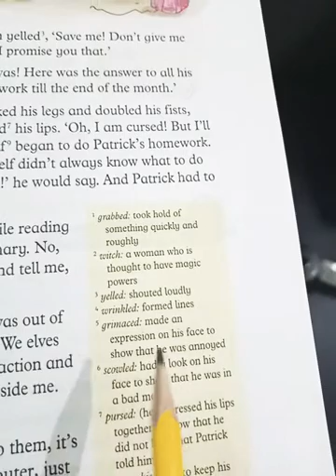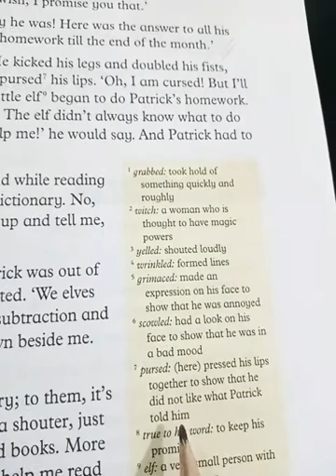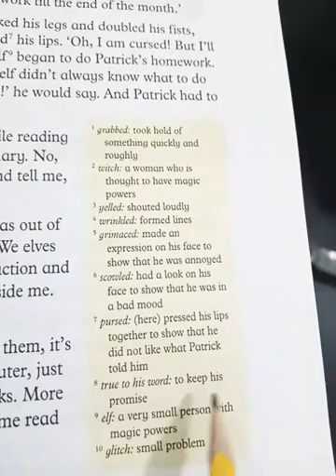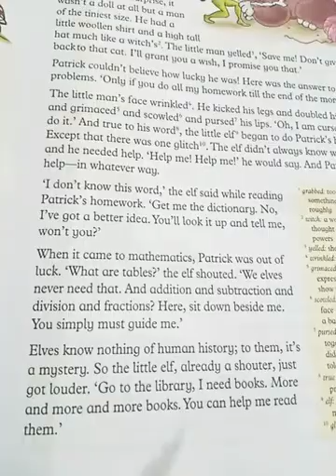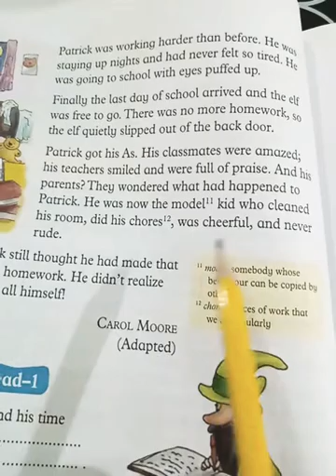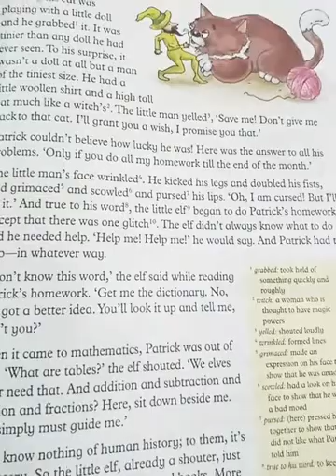Reading unit 5 * Who did Patrick's homework ? *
Grade 4 English book 📚 Oxford Broadway 4 pg 53_54